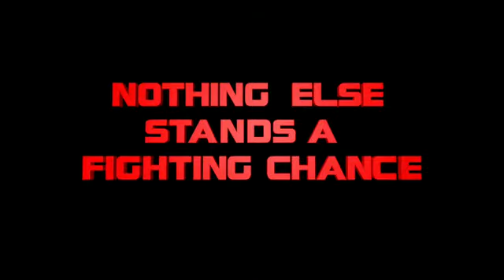king of fighters trailer